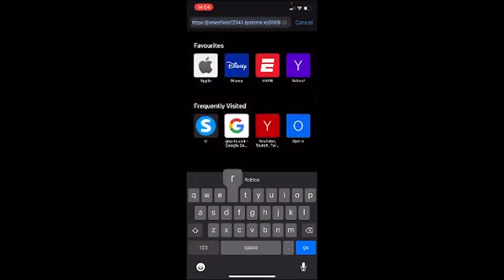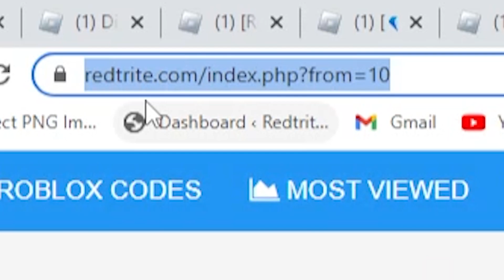ALL NEW *SECRET* CODES in MULTIVERSE BATTLEGROUNDS CODES! (Roblox Multiverse Battlegrounds Codes)